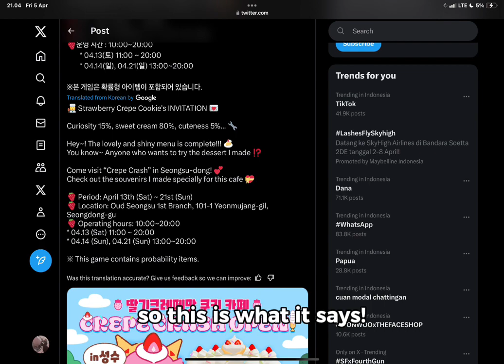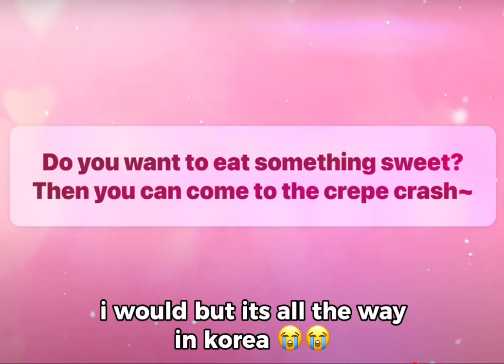Devsis uploaded a new trailer! (strawberry crepes cake shop/crepe crash)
Im exciteddd!!!